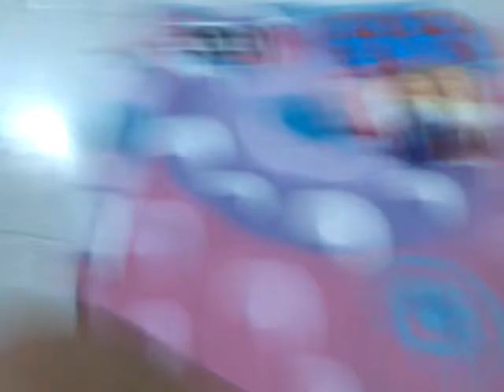Cocina con pynipons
Cocinemos para divertirnos